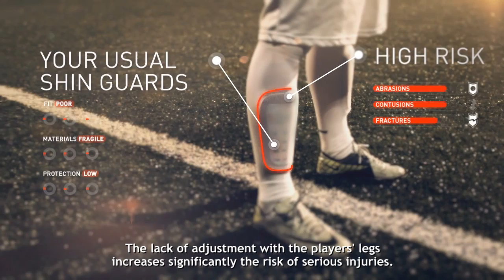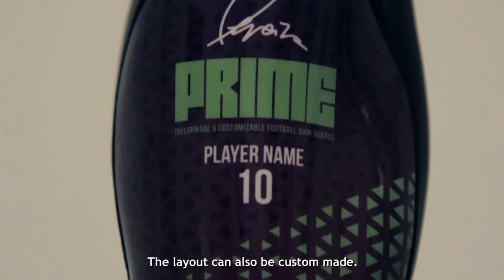PRIME - SHIN GUARDS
TAYLORMADE & CUSTOMIZABLE FOOTBALL SHIN GUARDS